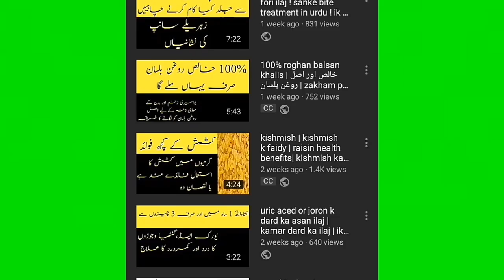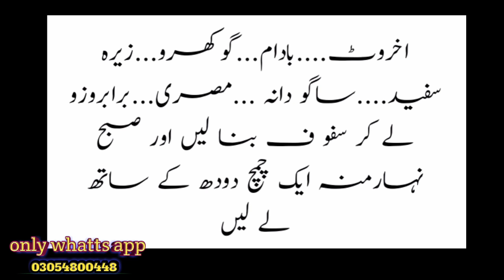kamzor or dubly patly logon k liy behtreen nuskha | safoof e mughallaz special | ik official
mardana kamzori ka ilaj in hinddi/urdu 2019 | jismani kamzori ko khatam krny ka nuskha | ik official

This Video mans Health Tips hindi health & Mardana Kamzori ka best ilaj In Hindi Urdu
jawani, taaqat, fitness aur husn ke mutlashi mutwajjah hon …! ! !

Aaj ka nuskha jawani, taaqat, fitness aur husn ke mutlashi hazraat ke liye hai .
3 Adad khbania aur aik Adad shohary len .
un ke chhootey chhootey tukre karlen .
raat ko aik cupp pani mein bigho den. subah is cupp mein aadha chamach shehad mila len .
agar sardi ka mausam hoto name garam karkay pi len aur agar garmi ka mosam hoto baghair garam kiye pi len .
is ka sab se phra fiyda yeh hai ke : .
? … … jald burhapa nahi aeye ga .
? … … nazar mazboot hogi, aasabi kamzoree khatam hojaye gi .
? … … kabhi jismani taaqat khatam nahi hogi aur nah  mein larzah ( rasha ) aeye ga .
? … … ghatney, joor, pathay, dil o dimagh taaqat dor ho jay ge .

3 Adad khbania aur aik Adad shohary len .
kyunkay khobani mein tanba ( copper ) chohary mein iron folaad ( iron ) bohat ziyada miqdaar mein paaya jata hai aur is ke ilawa un dono miwo mein bohat se be shumaar fawaid hain .

ik official Is All About Health and Beauty Tips for all but specially for young generation Health Problems, Desi Nuskhe totkay and Wazaif to Improve health, Islami Wzaif, Health and Fitness Related All Of Men Problem, Desi Totakay and Tips, New
mardana Taqat ka nuskha / mardana Timing barhany ka nuskha
Men And Women Health Tips ..Neez Mardoon Aurtoon ke Posheeda Amraz ky nuskhy Jan ny ke liy Hmara chanal Subscribe kren Ap ki Khedmat ke liy Hr roz hum nuskhy Apdat karty hain طاقت حاصل کرنے کا نبوی طریقہVo Phal jisko khao aur 40 mardon ki taqat || Mardana Taqataj official,mardana taqat,mardana taqat ka nuskha,mardana taqat ka wazifa,mardana taqat ka ilaj,mardana taqat ki medicine,mardana taqat ka khazana,mardana taqat tips,mardana taqat ki dua,mardana taqat ke capsule,mardana taqat ka dada nuskha,mardana taqat aor timing ka nuskha,mardana taqat aur timinghow to increase sperm count naturallyhow to sperm increase home remedies
sperm badhane ka nuskha
sperm count badhane ka nuskha
sperm count badhane ka gharelu nuskha
sperm count badhane ka ilaj مردانہ طاقت اور پورے جسم کے پٹھوں کو طاقت ایک فولادی طاقت MARDANA TAKAt